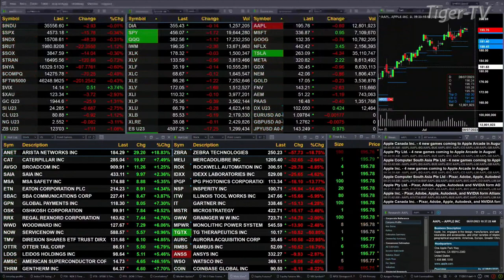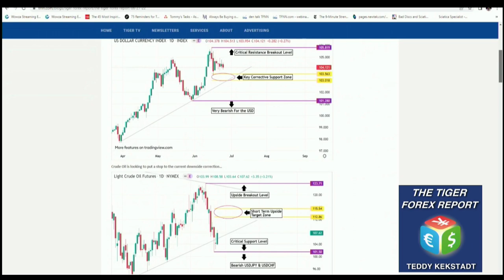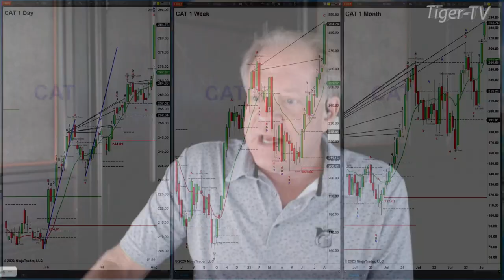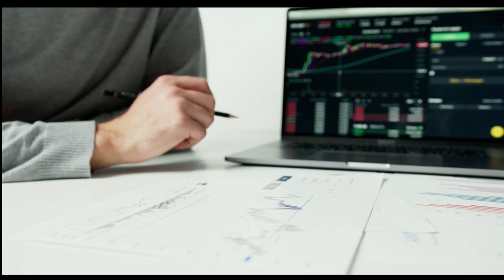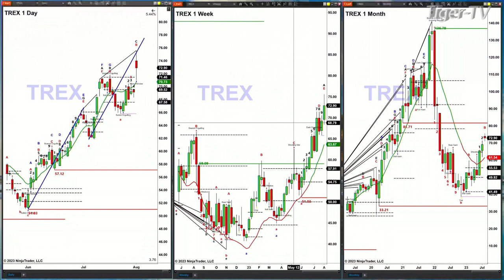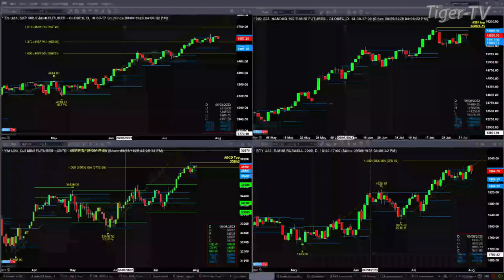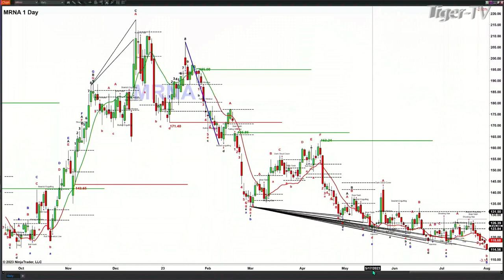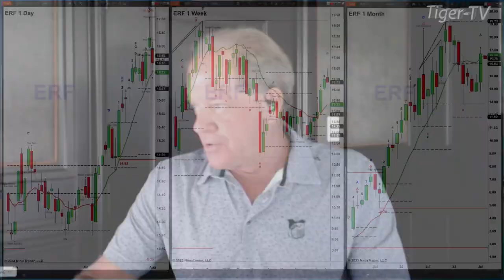August 1st, The Trader's Edge with Steve Rhodes on TFNN - 2023